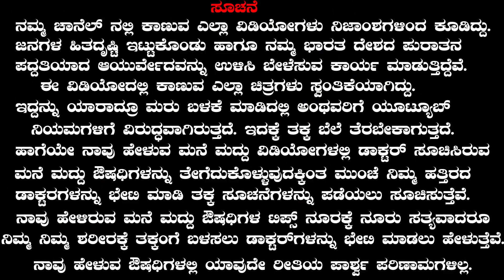Kapalbhati Pranayama Health Benefits | Ayurveda tips in Kannada | ಕಪಾಲಭಾತಿ ಪ್ರಾಣಾಯಾಮ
ನಮ್ಮದು ನಿಸ್ವಾರ್ಥ ಸೇವೆ...ನಮ್ಮ ಭಾರತ ದೇಶದ ಪುರಾತನ ಪದ್ಧತಿಯಾದ ಆಯುರ್ವೇದವನ್ನು ಎಲ್ಲರಿಗೂ ತಿಳಿಯಲಿ ಹಾಗೂ ಅದರ ಉಪಯೋಗ ಪಡೆಯಲೇಂದು ನಾವು ಸಮಾಜಕ್ಕೆ ಮಾಡುವ ಸಣ್ಣ ಅಳಿಲು ಸೇವೆ...ಆ ಅಳಿಲು ಸೇವೆಯಲ್ಲಿ ನಮ್ಮ ವಿಡಿಯೋಗಳನ್ನು ಇನ್ನೋಬ್ಬರಿಗೆ ಶೇರ್ ಮಾಡಿ ನೀವು ಇದರಲ್ಲಿ ಭಾಗಿಯಾಗಿ..ನಮ್ಮ ಯೂಟ್ಯೂಬ್ ಚಾನೆಲ್ ನಲ್ಲಿ ಬರುವ ಎಲ್ಲಾ ವಿಡಿಯೋಗಳ ಕೊನೆಯಲ್ಲಿ ತೊರಿಸುವ ವಿಳಾಸಕ್ಕೆ ಭೇಟಿ ಕೊಡುವುದು ನಿಮ್ಮ ನಿರ್ಧಾರಕ್ಕೆ ಬಿಟ್ಟಿದ್ದು. ನಾವೆಲ್ಲೂ ನಿಮಗೆ ಇಲ್ಲಿಗೆ ಬನ್ನಿ ಅಂತ ಹೇಳೊದಿಲ್ಲಾ...ನಾವು ಹೇಳುವ ಮನೆಮದ್ದುಗಳಿಂದ ಯಾವುದೇ ಪಾರ್ಶ್ವಪರಿಣಾಮಗಳಿಲ್ಲಾ...ಆದರೂ ನಿಮ್ಮ ನಿಮ್ಮ ದೇಹಕ್ಕೆ ಸಂಬಂಧಿಸಿದ ಹಾಗೆ ಮನೆ ಮದ್ದು ತೆಗೆದುಕೊಳ್ಳುವ ಮೊದಲು ಒಂದು ಸಲ ಡಾಕ್ಟರ್ ಸಲಹೆ ಪಡೆದು ತೆಗೆದುಕೊಳ್ಳಿ. ಹಾಗೆ ನಮ್ಮ ಚಾನಲ್ ಗೆ ಸಬ್ ಸ್ಕ್ರೈಬರ್ ಆಗಿ...ಪಕ್ಕದಲ್ಲಿರುವ ಗಂಟೆ ಬಟನ್ ಒತ್ತಿ. ನಿಮ್ಮ ಸಪೋರ್ಟ್ ಹೀಗೆ ಇರಲಿ ಧನ್ಯವಾದಗಳು ಸ್ನೇಹಿತರೆ...

   DR. P. K. PRAVEEN BABU     B. A. M. S.
PRAVEEN HOSPITAL OF AYURVEDA.
Vinayaka badavane 3 rd A cross.
VIDYANAGARA 3RD BUS STOP
DAVANGERE.
KARNATAKA.
INDIA🇮🇳
TIME    10AM    TO      3PM   ONLY
FIRST COMES FIRST
Every month 5th  to    10th  holidays